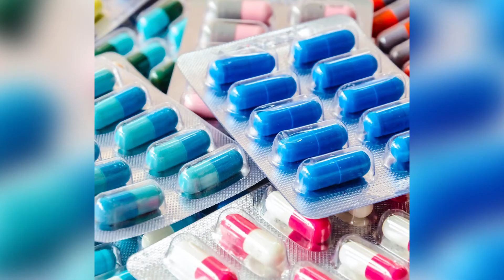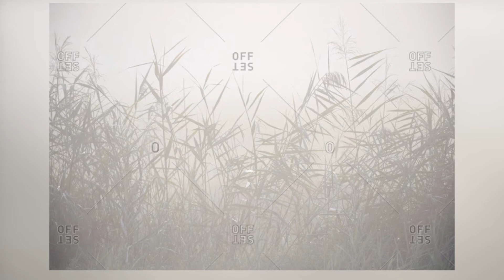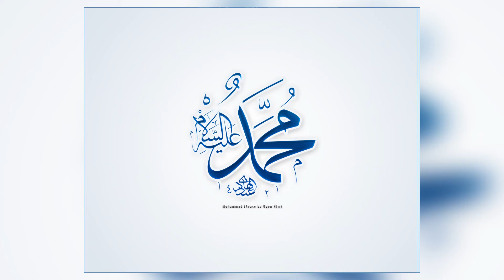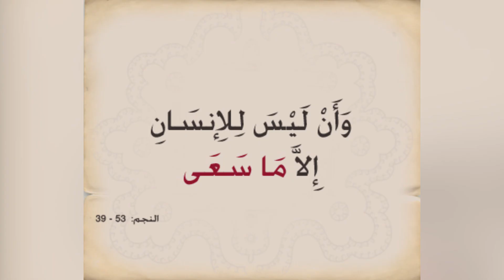SMOG | A SILENT KILLER | Pollution in Pakistan | Prof Dr Ijaz Ahmed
AN AWARENESS MESSAGE BY PROF. DR. IJAZ AHMAD